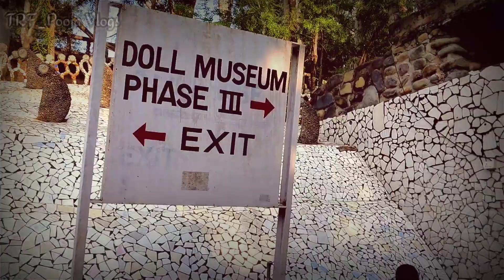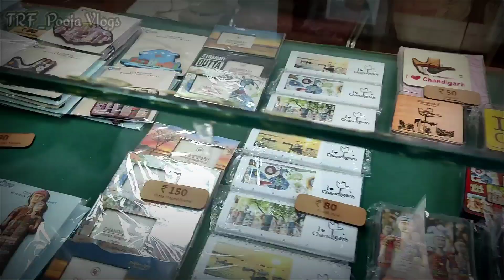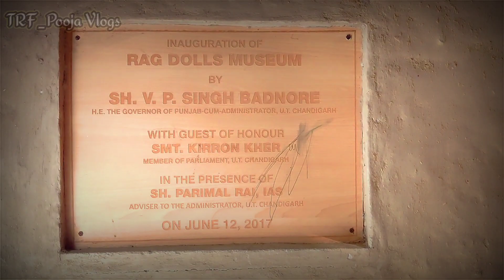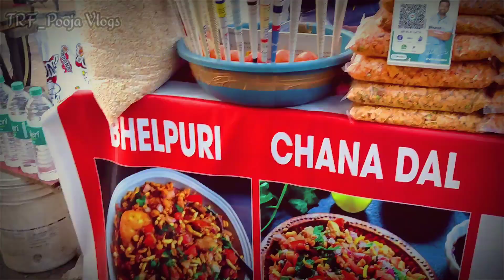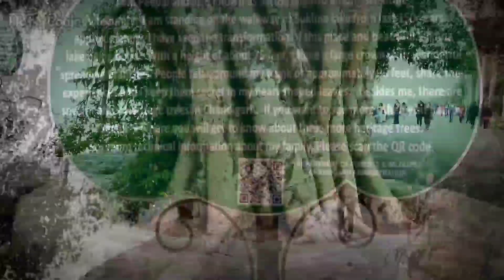Chandigarh trip Part-2 | Doll museum | Sukhna Lake | Pooja's Vlog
Extending your wings is not an easy task. Right?
So for that I have started my travelling flare from this Rock Garden to get some inspiration and it did inspire me.

Let's have some quick look of this Rock Garden.
The Rock Garden of Chandigarh is a sculpture garden for rock enthusiasts in Chandigarh, India. It is also known as Nek Chand Saini's Rock Garden after its founder Nek Chand Saini, a government official who started the garden secretly in his spare time in 1957. Today it is spread over an area of 40 acres (16 ha). It is completely built from industrial, home waste and discarded items.

Some of the scenes in the recently released movie "Shershaah" have been filmed in the Phase-III of Rock Garden.
The Rock Garden sits near Sukhna Lake. It consists of man-made interlinked waterfalls and many other sculptures that have been made of scrap and other kinds of waste (bottles, glasses, bangles, tiles, ceramic pots, sinks, electrical waste, broken pipes, etc.) which are placed in walled paths.
The garden is most famous for its sculptures made from recycled ceramic
In his spare time, Nek Chand started collecting materials from demolition sites around the city. He recycled these materials into his own vision of the divine kingdom of Sukrani, choosing a gorge in a forest near Sukhna Lake for his work. The gorge had been designated as a land conservancy, a forest buffer established in 1902 that nothing could be built on.

His work was in danger of being demolished, but he was able to get public opinion on his side. In 1976 the park was inaugurated as a public space. Nek Chand was given a salary, a title ("Sub-Divisional Engineer, Rock Garden") and 50 laborers so that he could work full-time. The Rock Garden appeared on an Indian stamp in 1983. The Rock Garden is still made out of recycled materials. With the government's help, Chand was able to set up collection centers around the city for waste, especially rags and broken ceramics.

When Chand left the country on a lecture tour in 1996, the city withdrew its funding, and vandals attacked the park. The Rock Garden Society took over the administration and upkeep of this unique visionary environment.
The garden is visited by over 5,000 people daily, with more than 12 million visitors since its inception.

Rag Doll Museum
The Rag Dolls Museum is an integral part of the Rock Garden, one of the signature landmarks of Chandigarh.  The museum was inaugurated on the second death anniversary of its legendary creator Sh. Nek Chand on June 12, 2017.
Rag Dolls Museum was created during the third phase of construction inside Rock Garden. Village scenes like chaupal, huts, trees, swings, etc., were created to provide the backdrop to around 200 dolls. These dolls made from cloth scraps collected by late Sh. Nek Chand from tailors' shops from across the city during the 1970s. Installation of unique mud huts with ornamental decorations, artificial trees with spreading branches provide the necessary ethnic context to the dolls. Women are depicted spinning the charkha, cooking, enjoying conversations with each other and celebrating festivals and weddings, dressed in colourful clothes and their day to day jewellery. Similarly, men are clad in dhoti, kurtas, and pagris, and are shown smoking hukkas, discussing village affairs in the chaupal, meditating under the trees and dancing in wedding processions.

It is said that these sceneries were created to sensitise the new urban generation about the villages and the lifestyles and other concerns of the rural people, so that they can learn to appreciate their legacy. The underlined utility of such projects is not merely entertainment or sensitisation but an inspiration for contributing to the health of the environment by reusing and recycling old and discarded materials.

Women celebrate the Teej Festival at Rock Garden Chandigarh.

Sukhna lake
Sukhna is a sanctuary for many exotic migratory birds like the Siberian duck, storks and cranes, during the winter months. The lake has been declared as a protected national wetland by the Government of India.

During summers, there are streams of men, women and children from all walks of life offering voluntary service to desilt the lake bed for about three months. This annual ritual has been a regular feature since long ago.

Sukhna Lake is the venue for many festive celebrations, too. The most popular is the Mango Festival held during the monsoons when scores of varieties of mangoes are on display. From time-to-time, other food festivals featuring specialties from different Indian States are also held here, along with cultural performances.